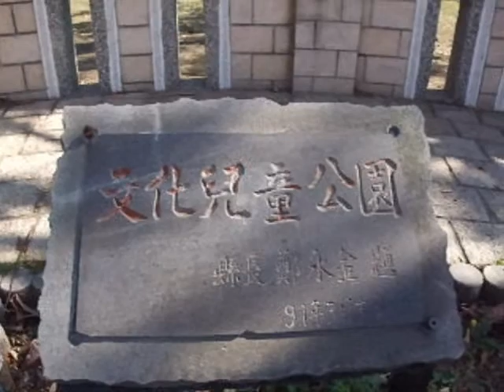A children park